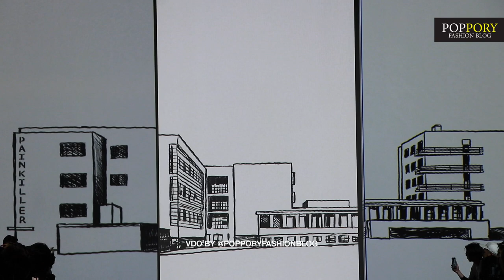PAINKILLER Atellier | BIFW2023 | Bangkok International fashion Week 2023 | VDO BY POPPORY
PAINKILLER Atelier presented by Seiko 5 Sports
ดีไซเนอร์: สิริอร เฑียรฆประสิทธิ์
นับเป็นอีกหนึ่งโชว์ที่สนุกสนานและเต็มไปด้วยแรงบันดาลใจ สำหรับ PAINKILLER Atelier (เพนคิลเลอร์ อเตลิเยร์) ที่บอกเล่าถึงความสัมพันธ์ระหว่างงานศิลปะกับไลฟ์สไตล์ของคนเมือง ด้วยการเลือกหยิบยกเอาศิลปินคนโปรดของเหล่าดีไซเนอร์มาเป็นแรงบันดาลใจในการสร้างสรรค์เครื่องแต่งกายผู้ชายในคอลเลคชั่น “ARTCORE” โดยนำแนวทางการออกแบบของแบรนด์เข้าไปตีความตัวตนของศิลปินแต่ละคน จนออกมาเป็นคอลเลคชั่นที่ทั้งกลมกลืนและขัดแย้งได้อย่างน่าสนใจ พร้อมแมชต์ลุคเท่ห์ๆกับนาฬิกา Seiko 5 Sport

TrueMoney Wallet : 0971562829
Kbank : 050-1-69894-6